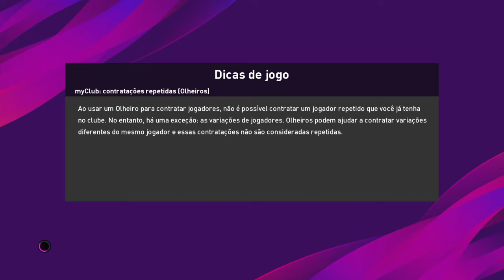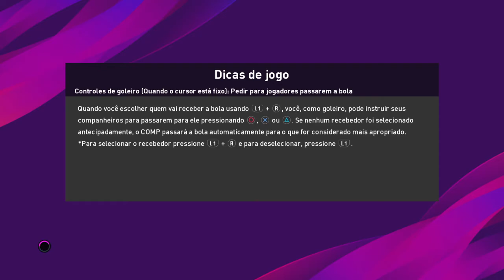ENFRENTAMOS O " 100 PRESSÃO " GAMEPLAY ONLINE | EFOOTBALL PES 2020